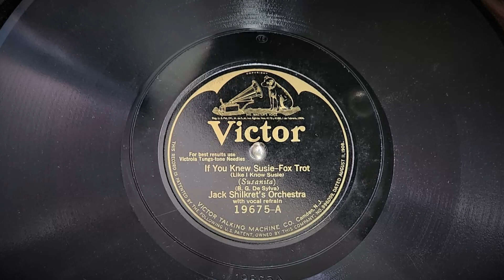"If You Knew Suzie (Like I Know Suzie)" ~ Jack Shilkret Orch. V. Billy Murray 1925 (Electrola 101)